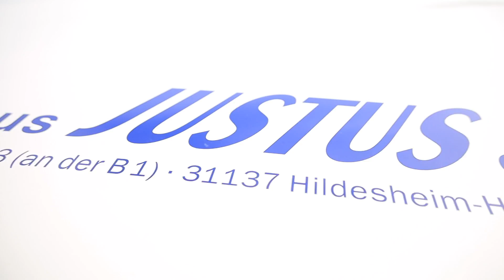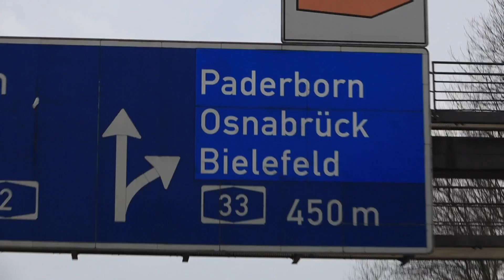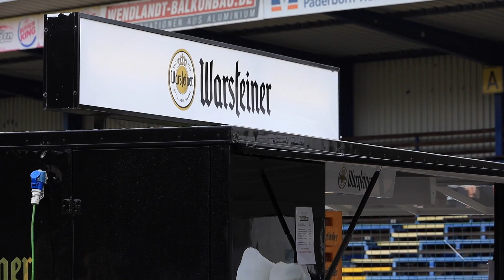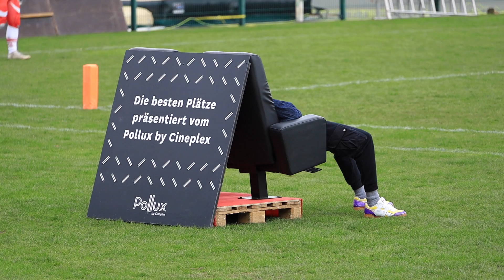GERMAN ROAD TRIP for FOOTBALL!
We jumped in the car on the weekend and headed to Paderborn to see the GFL3 Dolphins play in their practice game and see my fellow blogger Zac in his first game as the HEAD COACH! They got the W and the Paderborn Dolphins were amazing hosts!